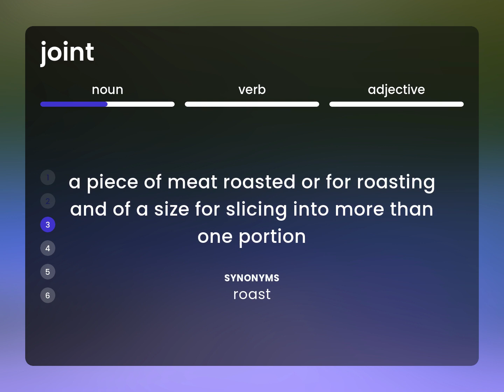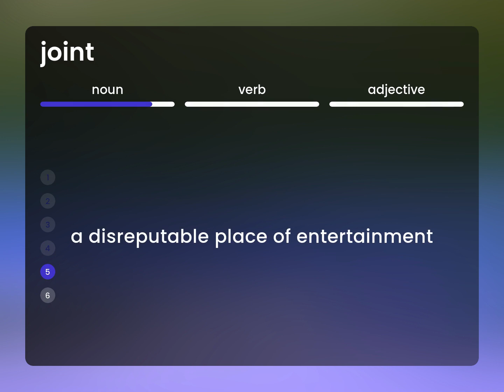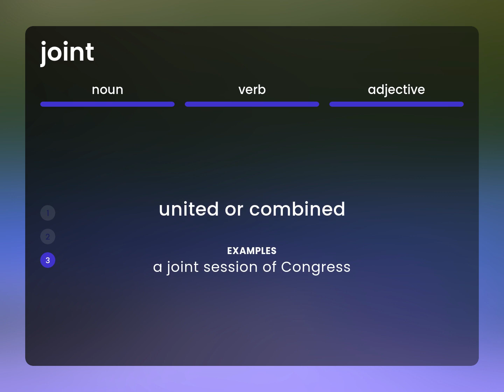Joint — what is JOINT definition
JOINT definition

Susan Miller (2023, March 1.) Joint in the dictionary